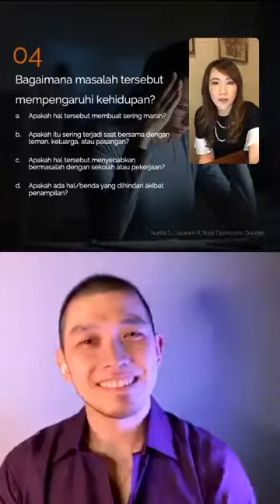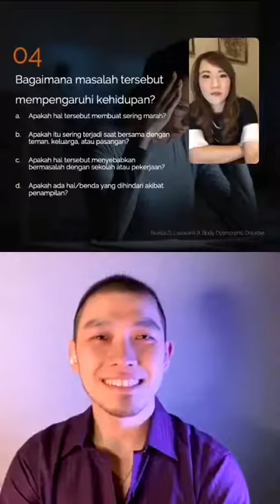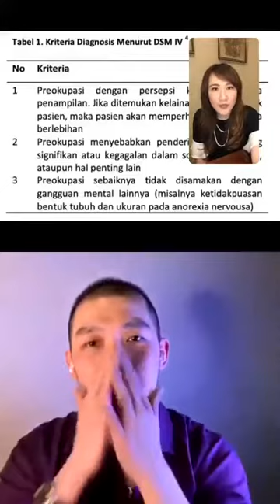[Dokter Spesialis Kulit] 064: Menyikapi Obsesi Mengubah Rupa & Raga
Kali ini host kita dr. Aimee, Sp.KJ seorang psikiater (@psikiater) akan berdiskusi dengan dr. Henry, Sp.KK (@henry.md) membahas mengenai individu yang tidak (pernah) puas dalam mengubah rupa dan raga dari sisi psikologi medis.

Sebagai manusia yang merupakan makhluk visual, kita selalu menilai penampilan fisik seorang individu. Setiap individu berusaha untuk memperbaiki penampilannya agar lebih percaya diri sehingga dapat memperoleh penilaian baik dari yang lain. Dewasa ini tercipta standar pola pikir mengenai "berpenampilan baik". Mereka yang menjalani prosedur mengubah rupa dan raga, terkadang didasarkan alasan ketidakpuasan, ketidakpercayaan diri, atau bahkan hingga telah mengidap gangguan kejiwaan.

Adakah solusi atas problematika ini? Bagaimanakah solusinya?